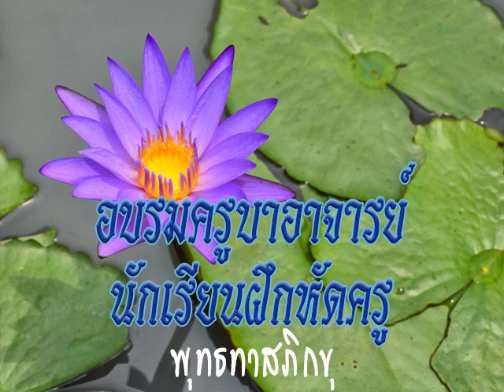2528 04 11 ชีวิตพัฒนาหรือการพัฒนาชีวิต